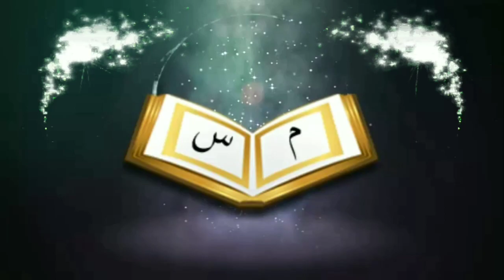মুসলিম রাজমিস্ত্রি কি হিন্দুদের মন্দির বা পূজা করার ঘর তৈরী করতে পারবেᴴᴰ┇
Can the Muslim mason make house of Hindu temples or worship?

👋 yeamul islam 👋